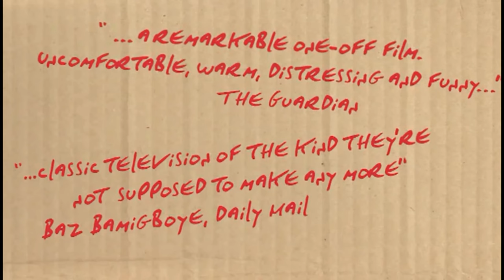Stuart: A Life Backwards🎦Official Trailer ᴴᴰ [ Movie 2007 ]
🎭Drama ↪IMDb RATING⭐7.7 ▷ Stuart:ALifeBackwards 🎬 We invite you to watch in good quality the Official Trailer ᴴᴰ — Stuart: A Life Backwards [ Movie 2007 ] ISYouMovie

MOVIE INFO
"Stuart: A Life Backwards" is a compelling TV movie that explores the tumultuous life of Stuart Shorter, a homeless man with a traumatic past. The film is based on a non-fiction book of the same name written by Alexander Masters.

The story follows the unlikely friendship that develops between Stuart (Tom Hardy) and Alexander (Benedict Cumberbatch), a Cambridge graduate who is writing a book about Stuart's life. As Alexander delves deeper into Stuart's past, he uncovers a series of traumatic events that have shaped Stuart's life, including abuse, addiction, and time spent in prison.

The movie skillfully portrays Stuart's complex character, highlighting his intelligence, wit, and charm alongside his struggles with mental health and addiction. Tom Hardy delivers a stunning performance as Stuart, capturing his nuances and contradictions with nuance and sensitivity. Benedict Cumberbatch also shines as Alexander, portraying his emotional journey as he uncovers the truth about Stuart's past.

The film is expertly directed by David Attwood, who captures the gritty reality of Stuart's life on the streets of Cambridge. The screenplay, written by Alexander Masters himself, is both poignant and powerful, offering a nuanced exploration of poverty, trauma, and the human spirit.

Overall, ""Stuart: A Life Backwards"" is a deeply affecting film that tells a remarkable story with authenticity and compassion. It's a must-see for anyone interested in compelling storytelling, powerful performances, and the complexities of the human experience.

▷Rating:  TVMA
▷Genre:  Drama
▷Original Language:  English
▷Director:  David Attwood
▷Release Date (Streaming):  Nov 30, 2016
▷Runtime:  1h 30m

𝐈𝐒𝐘𝐨𝐮_𝐌𝐨𝐯𝐢𝐞